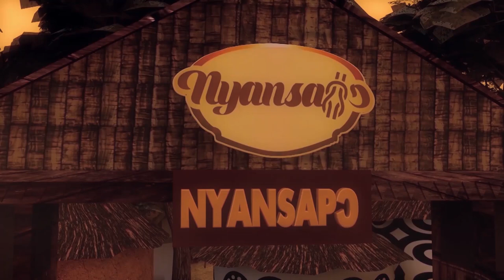LIVE: ASANTEHENE OTUMFUO OSEI TUTU II TELLS ANLO CHIEF: NOW THAT WE ARE ONE, NOTHING CAN SEPARATE US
CHIEF OF ANLO STATE LIVE AT MANHYIA 07 DEC 2022

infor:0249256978